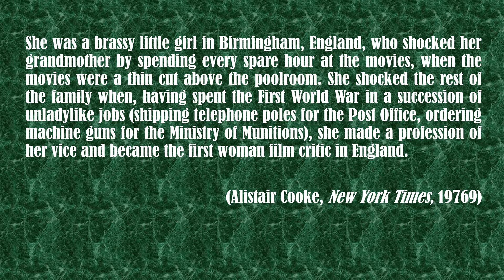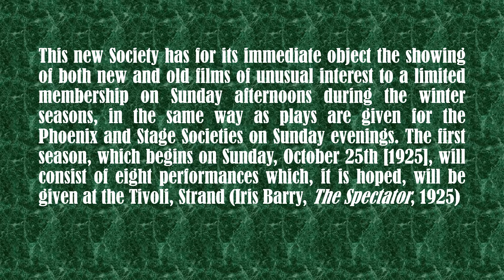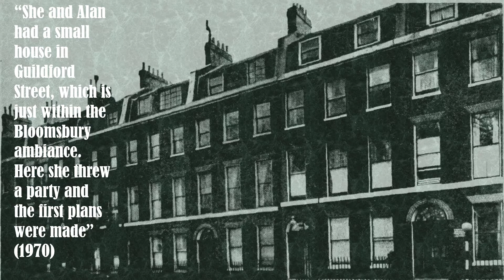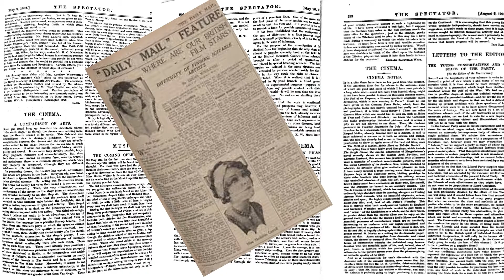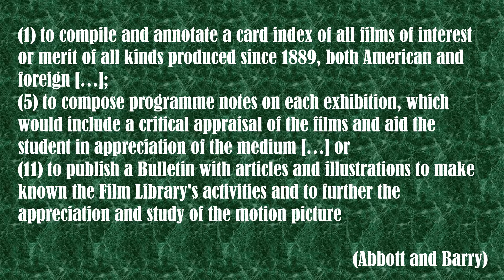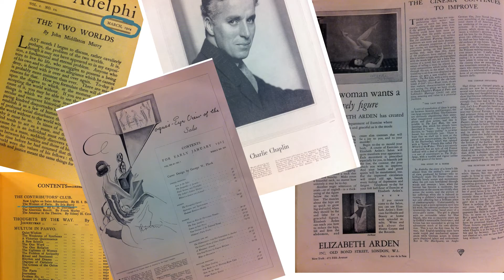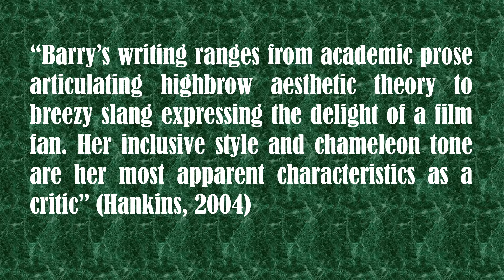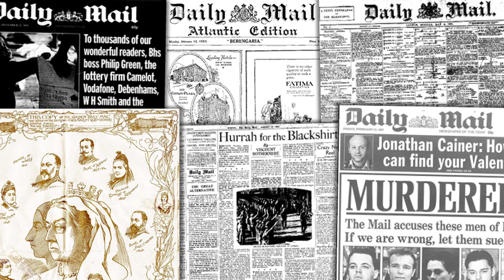Paula Camacho, Universidad de Granada, Iris Barry, escritora transfronteriza